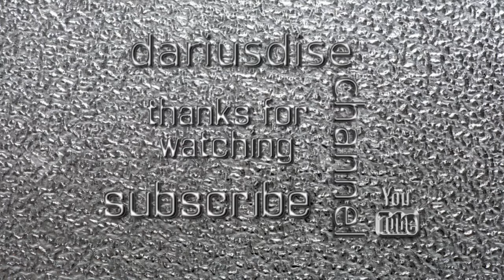WARM WELCOME | feel free to explore the channel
On this channel I discuss errors in our ways, repentance, obedience. Holiness. Living by faith. Following God’s laws and commandments. Feel free to explore the channel. Thanks for visiting. Jesus Christ is Lord—the way, the truth and the life. Jesus saves. Be blessed.

‘Blurry Street View’ video footage by orangehd
Videezy.com

TROLLING will NOT be tolerated to any degree. ALL personal attacks, name-calling will be deleted, users blocked. No room will be given for bickering. Time is short. Getting the Gospel out and sharing matters of the Kingdom is what matters on this page. Nothing less than that. Have a Blessed Day…